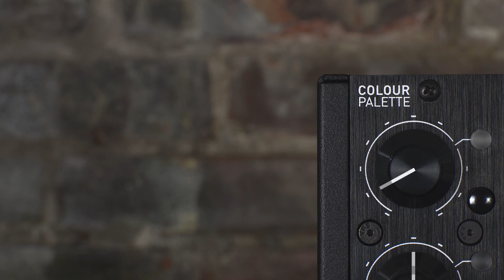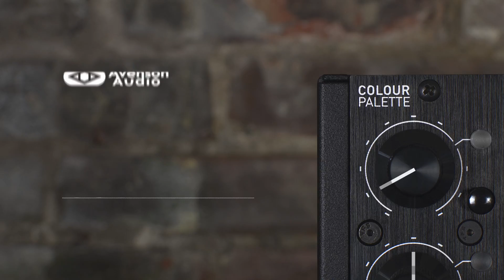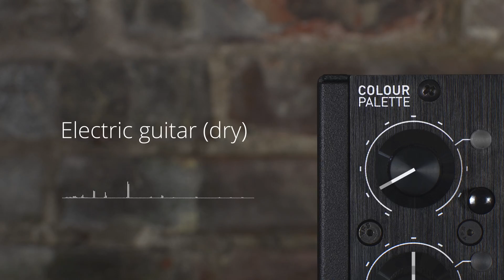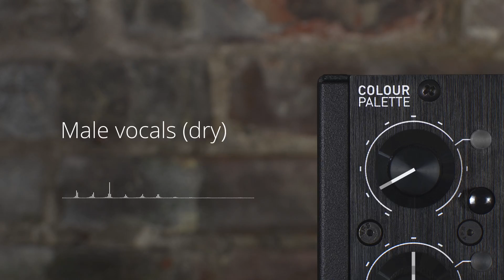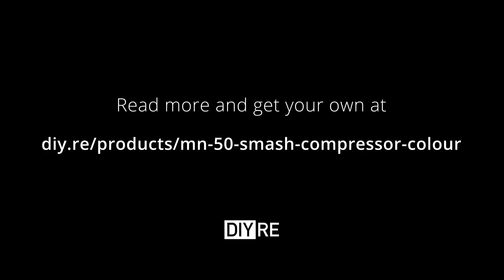MN-50 Smash Compressor Colour Samples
Audio samples of the MN-50 Smash Compressor module for the Colour format